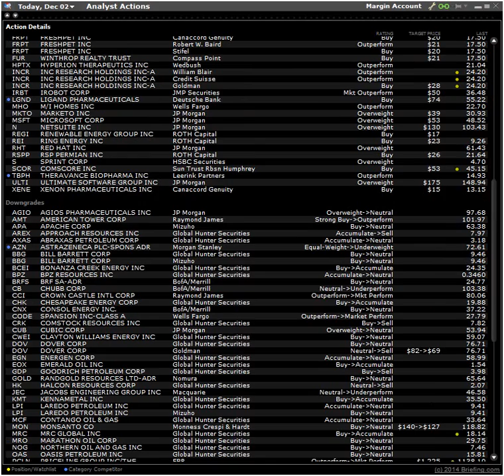141202 analyst actions